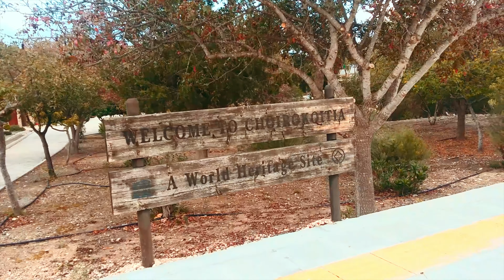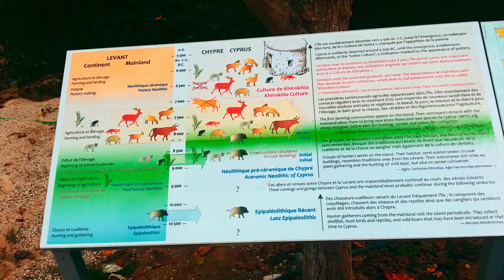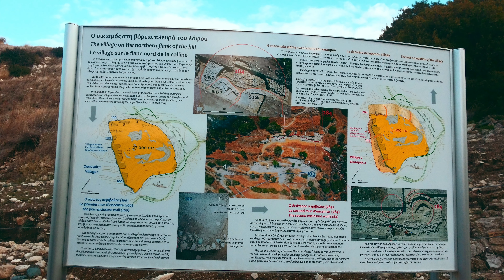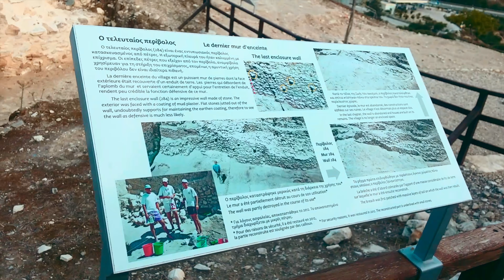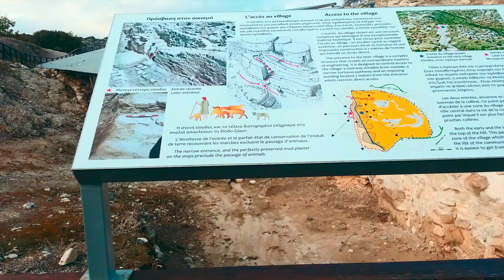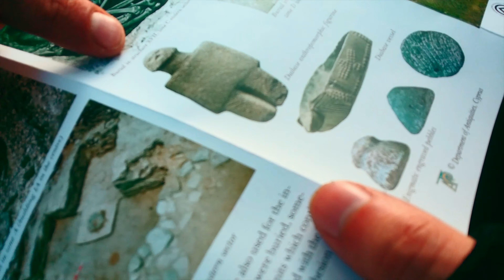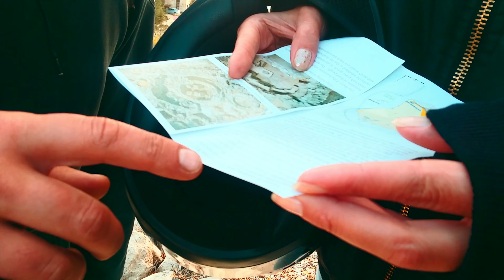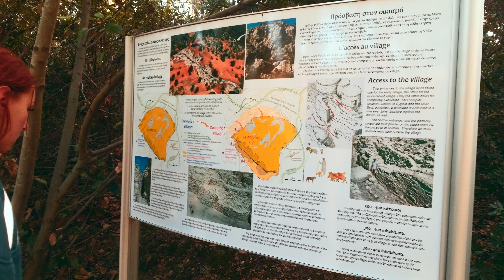Неолитическая деревня Хирокития на Кипре | Choirokoitia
Поездка на квадроциклах в Хирокитию, прогулка по археологическим раскопкам.  Хирокития (греч. Χοιροκοιτία) — неолитическое поселение на Кипре, расположенное между Лимассолом и Ларнакой. Эта деревня существовала в VII—IV тыс. до н. э.
Открыта в 1930-е гг. Порфириосом Дикайосом.
C 1998 г — объект Всемирного наследия ЮНЕСКО.
Археологическая культура, к которой относится город, была распространена также в других частях острова и в Леванте; соответствует периоду докерамического неолита.

Население достигало 300—600 чел., занималось земледелием и скотоводством. Рост жителей сравнительно низкий — у мужчин до 1,61 м, у женщин — ок. 1,51 м. Детская смертность была очень высокой, а средняя продолжительность жизни низкой — ок. 34 лет. В среднем мужчины доживали до 35 лет, женщины — до 33 лет. Мертвых хоронили под полом домов, иногда с ними в могилу клали пищу и другие предметы, что указывает на наличие культа мертвых.

На полях сеяли, в основном, зерновые, собирали дикорастущие фрукты, фисташки, фиги, оливы и сливы. В поселении найдены останки оленей, овец, коз и свиней.

Поселение расположено на склоне холма в долине реки Марони в 6 км от южного берега острова. Кроме реки роль городских укреплений играла массивная каменная стена 2,5 м толщиной и 3 м в высоту. Круглые постройки были тесно расположены внутри городских стен. Их внешний диаметр — от 2,3 до 9,2 м, внутренний — от 1,4 до 4,8 м. Крыши были плоскими, хотя ранние исследователи предполагали, что кровля была в виде купола. Интерьер зависел от предназначения построек. Жилые имели очаг, скамьи и окна, в больших домах посреди помещения устанавливали столбы для подпорки крыши. По-видимому, хозяйства состояли из нескольких круглых построек, как жилых, так и хозяйственных, которые окружали внутренний дворик.

Поселение было основано около 7000 г до н. э. (акерамический период), в середине VI тысячелетия до н. э. было покинуто жителями по невыясненным причинам, после чего заселено только приблизительно через 1000 лет (в керамический период). Окончательно заброшено в начале IV тысячелетия до н.э. Остатки зданий относятся в основном к акерамическому периоду. Досматривайте до конца!

Ведь тут будет еще очень много интересных видео! Ну а я ненадолго прощаюсь с Вами. До новых встреч, мои друзья!

А если вы включите колокольчик, то будете получать уведомления о новых видео этого канала. И помните, я с нетерпением жду ваших мнений в комментариях!

В первую очередь необходим английский, испанский и китайский языки, но также нужны и другие. Кроме того, мне нужна помощь с исправлением автоматически созданных ютубом русских субтитров (изначально они ужасны и требуют корректировки). Я была бы очень признательна вам за помощь!
Также нужна помощь с составлением таймкодов для видео на канале.

Все что я делаю, я делаю за свой счет, но если вы хотите поддержать моё хобби, то финансовую помощь на исполнение мечты я c благодарностью приму по этим реквизитам:
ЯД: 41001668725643